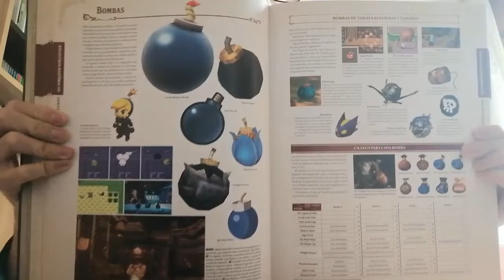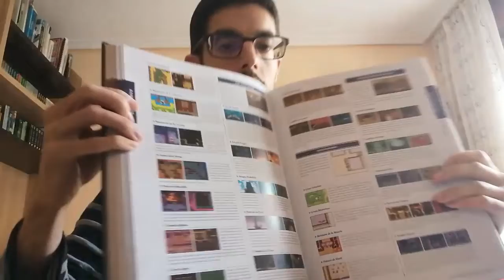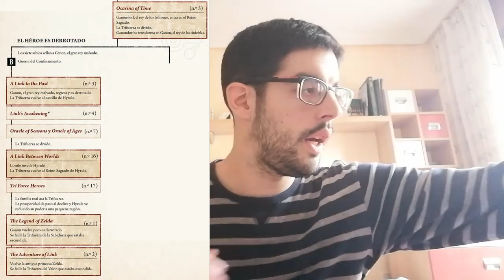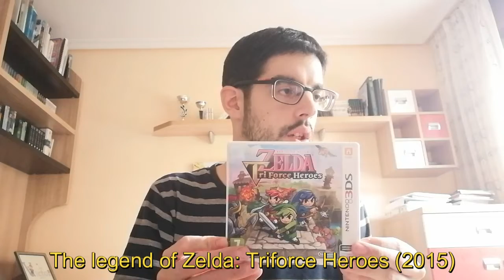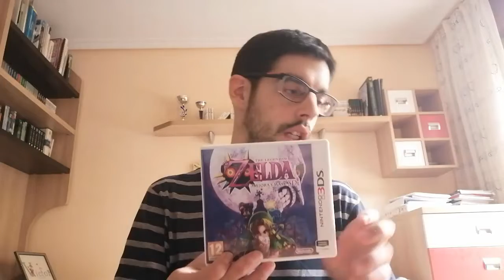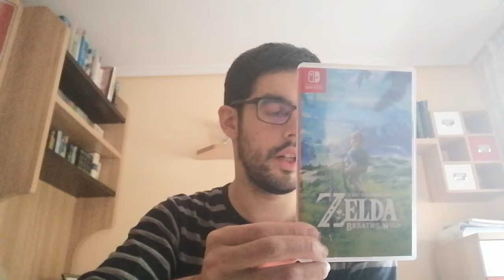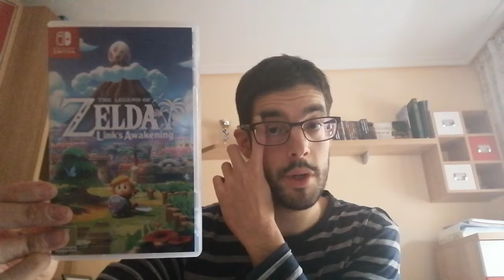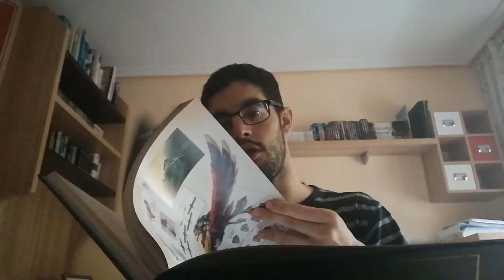¿Por dónde empiezo a jugar a THE LEGEND OF ZELDA? - Lo bueno y lo malo de cada juego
Sabiduría, valor y poder es lo que necesitas para jugar a una de las franquicias más longevas de Nintendo.
Si nunca has jugado un juego de "THE LEGEND OF ZELDA" o si no los has jugado todos y quieres saber algo sobre los que te faltan por probar, este es tu vídeo.